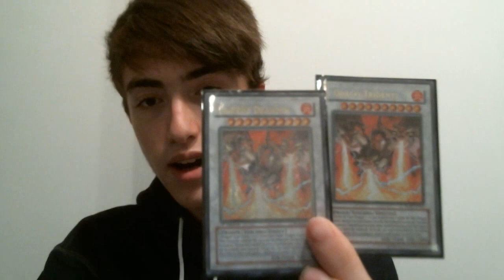Vlog Yu-Gi-Oh 8... Canali consigliati + Argomenti Random